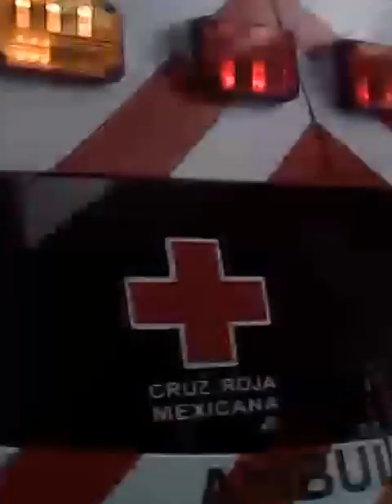Mi Bonito León Guanajuato: Un espacio para la Divulgación de la Ciencia para la Vinculación, Transferencia de Tecnología y Conocimiento para la Administración de Proyectos y la Cadena de Suministro.

Crear investigación, para crear proyectos con propiedad intelectual.

Mi bonito León Guanajuato. tiene un gran potencial en turismo y por ello, hoy su rugir se escucha en todo lugar. Un apoyo a la difusión y divulgación de eventos. La infraestructura permite albergar eventos artísticos, turísticos y científicos con el objetivo pleno de realizar la vinculación, trasferencia de Tecnología y Conocimiento para la Administración de Proyectos y la Cadena de Suministro. Usted compañero lector tiene la oportunidad de apoyarse en este medio para darse a conocer, ofertar sus servicios y otorgar alguna promoción para ambos hacer sustentable el proyecto de impulsar la economía de la ciudad y mejorar su calidad de vida con su aportación en la compra de un espacio publicitario. Ello permitirá a su vez apoyar un evento sin posibilidad de promoción inmediata. No obstante, procuré fomentar los valores acordes a una buena conducta. Existen los detalles, pero en la medida de atenderlos también nos dará la oportunidad de crecer. MBLGTO: Mi Bonito León Guanajuato.

La infraestructura permite albergar eventos artísticos, turísticos y científicos con el objetivo pleno de realizar la vinculación, transferencia de Tecnología y Conocimiento para la Administración de Proyectos y la Cadena de Suministro. Usted compañero lector tiene la oportunidad de apoyarse en este medio para darse a conocer, ofertar sus servicios y otorgar alguna promoción para ambos hacer sustentable el proyecto de impulsar la economía de la ciudad y mejorar su calidad de vida. Ello permitirá a su vez apoyar un evento sin posibilidad de promoción inmediata. No obstante, procurar fomentar los valores acordes a una buena conducta. Existen los detalles, pero en la medida de atenderlos también nos dará la oportunidad de crecer. MBLGTO: Mi Bonito León Guanajuato.

La infraestructura permite albergar eventos artísticos, turísticos y científicos con el objetivo pleno de realizar la vinculación, transferencia de Tecnología y Conocimiento para la Administración de Proyectos y la Cadena de Suministro. Usted compañero lector tiene la oportunidad de apoyarse en este medio para darse a conocer, ofertar sus servicios y otorgar alguna promoción para ambos hacer sustentable el proyecto de impulsar la economía de la ciudad y mejorar su calidad de vida. Ello permitirá a su vez apoyar un evento sin posibilidad de promoción inmediata. No obstante, procurar fomentar los valores acordes a una buena conducta. Existen los detalles, pero en la medida de atenderlos también nos dará la oportunidad de crecer. VTTC José Luis Rocha Rodríguez